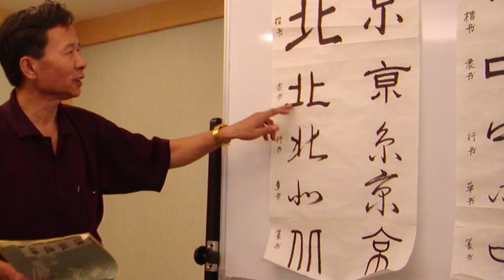Syracuse University Beijing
Get on the plane and go to Beijing with Syracuse University Abroad. More information available:

suabroad.syr.edu/destinations/beijing

Video photo credits:

Allie Leogrande
Caroline Tong
Harris Leung
Jinny Cheung
iStockphoto/credit Xin Zhu
iStockphoto/gioadventures
Rufeng Tang
Shutterstock/Louise Shumbris
SU Beijing Staff